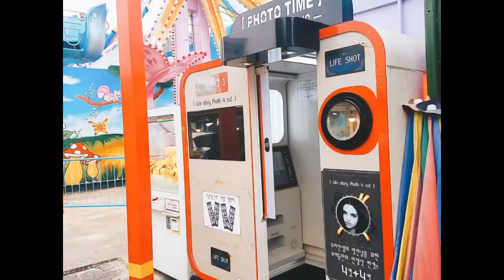Vlog31 Biển và khu giải trí Hàn quốc